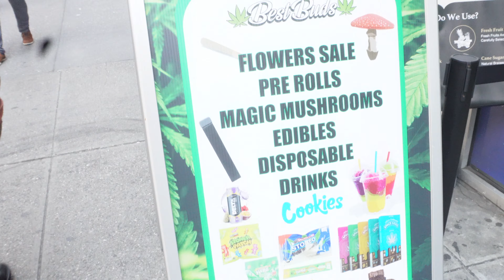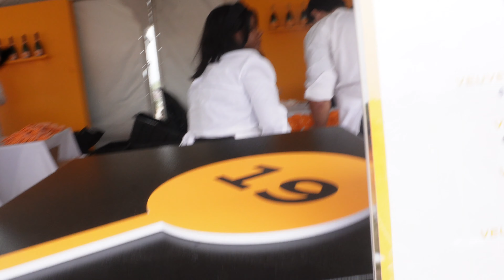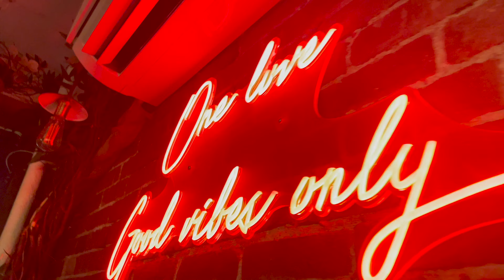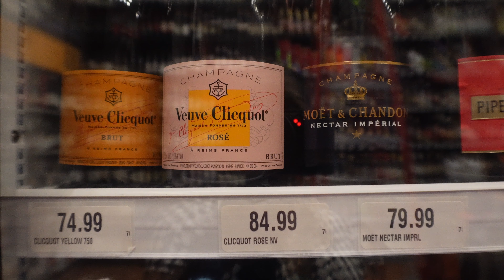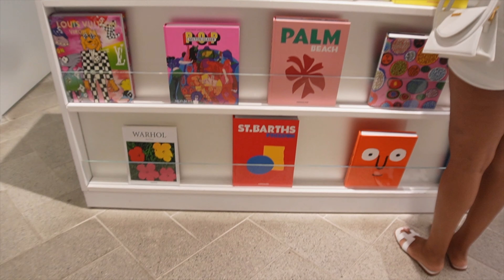We ended up in the ER! NYC Infused Pizza Adventure & Veuve Polo Classic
"🍕🏇🏙️ Welcome back to OCEANS VIEW! In this episode of our NYC Chronicles, we're taking you on a unique culinary journey with a twist - a THC-Infused Pizza Adventure! But that's not all, we're also attending the glamorous Polo Classic.

Join us as we explore the vibrant streets of NYC, indulge in a pizza like no other, and immerse ourselves in the world of polo. 🌊👀"